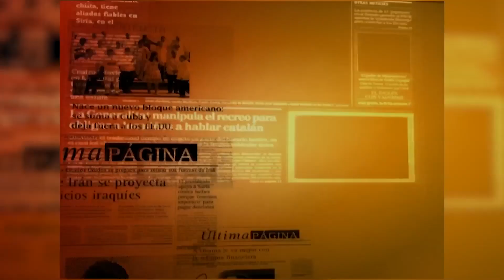Última Página 31 10 2017 Independencia de Cataluña